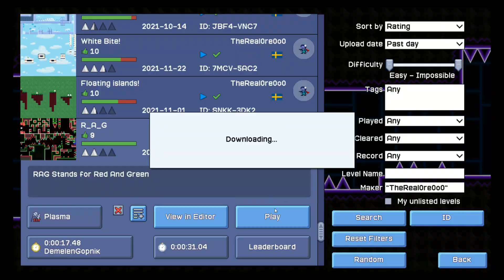Playing my most poplour levels - to my least most poplour levels: (I wanna maker) Part 4